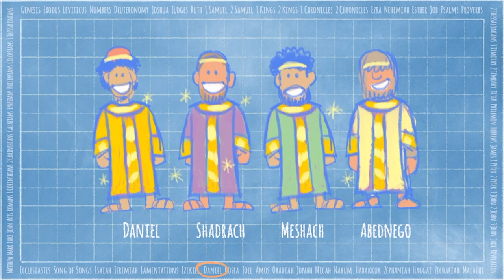Central Kids TV | Shadrach, Meshach and Abednego | DRIVEN Series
In this video, we learn all about Shadrach, Meshach, and Abednego from Daniel 3. INTEGRITY is choosing to be truthful in whatever you say and do.
Questions to go deeper:
1. When it comes to making a wise choice, what would you say are some of the most important choices for kids your age to make? WHat can you do to make sure you make those choices well so you can help others see God?
2. The integrity of Shadrach, Meshach, and Abednego impacted Nebuchadnezzar and his whole kingdom. How might your life impact those around you this week?